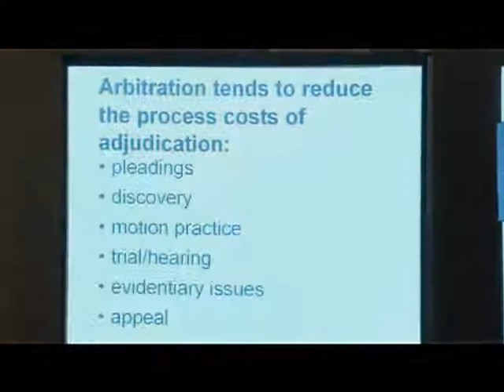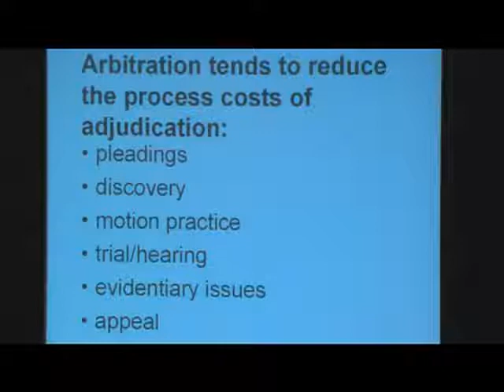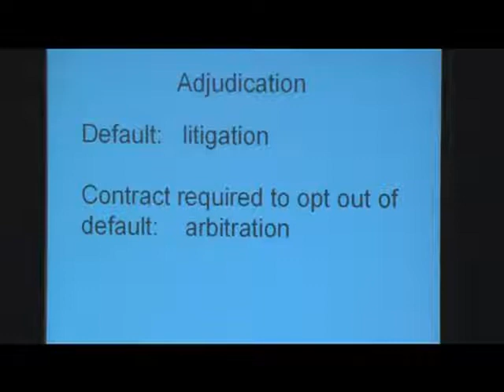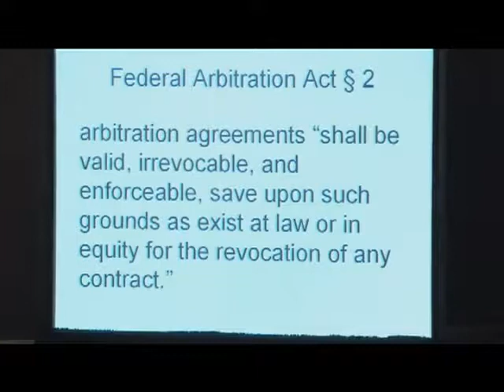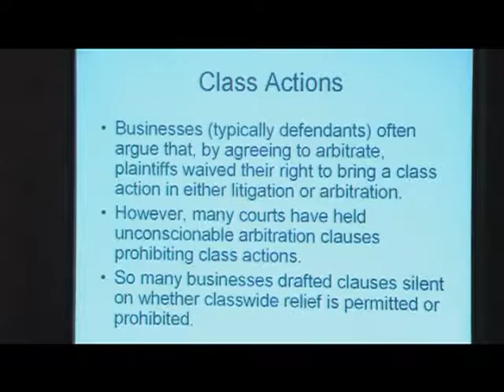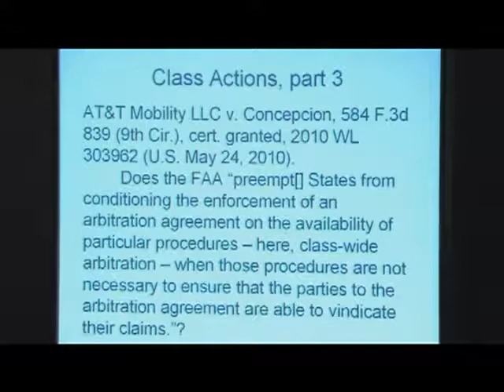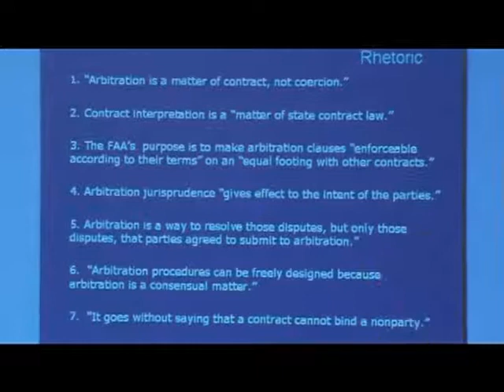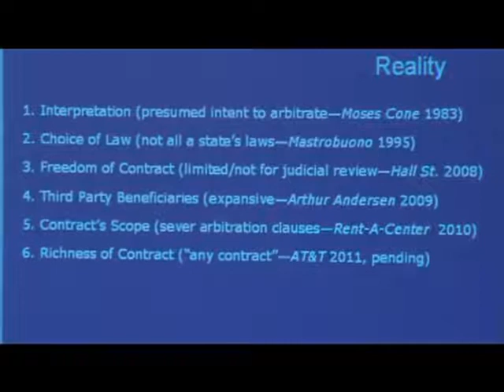Class Actions, Arbitration, and Alternative Litigation Finance, Federalist Society, Jan. 7, 2011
University of Kansas (KU) Law Professor Stephen Ware, Vanderbilt Law Professor Brian Fitzpatrick, George Washington University Law Professor Larry Cunningham, Cardozo Law Professor Anthony Sebok, and others discuss class actions, arbitration, and alternative litigation finance at the Federalist Society, Law Professors Division, Jan. 7, 2011, in San Francisco.